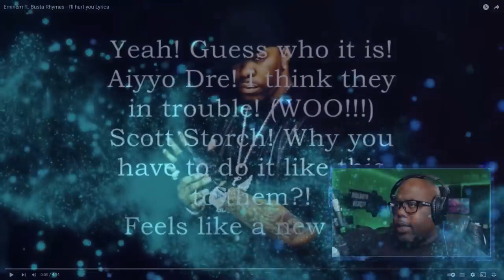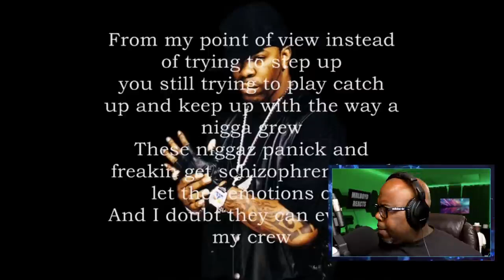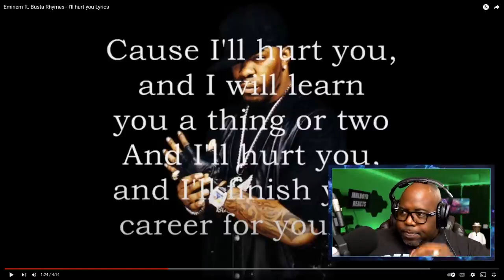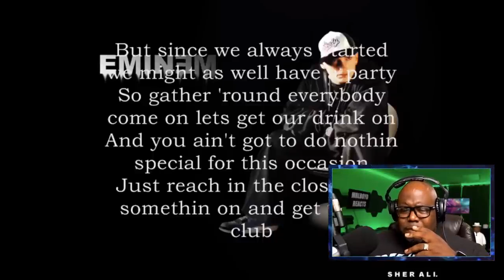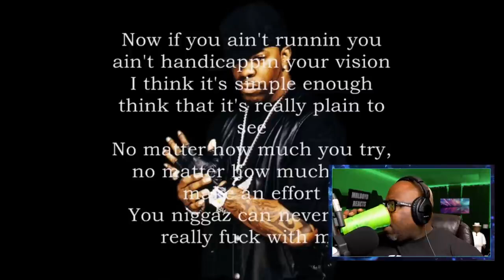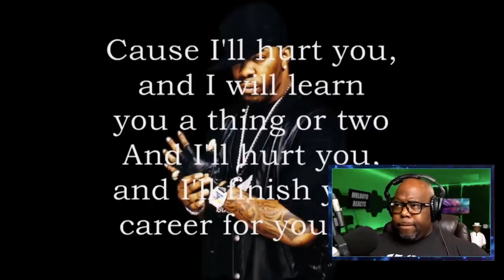First Time Hearing - Eminem FT. Busta Rhymes - ill hurt you Reaction